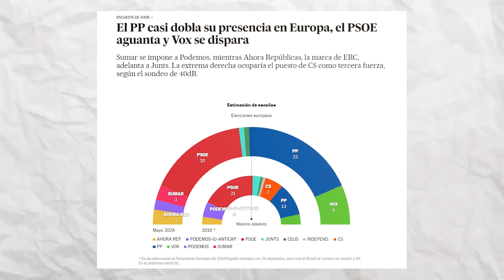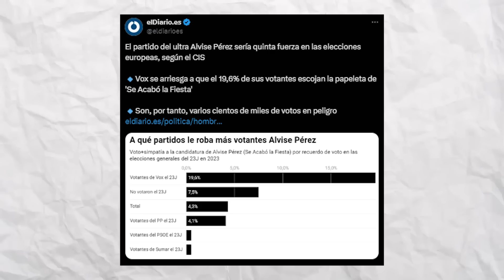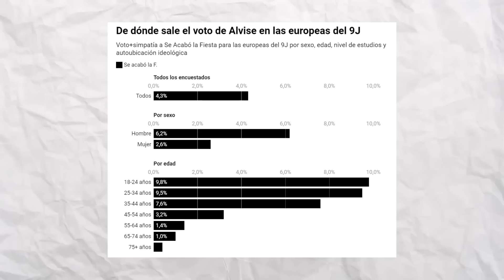EL PSOE REMONTA Y ALVISE PÉREZ DA LA SORPRESA | ÚLTIMAS ENCUESTAS ELECCIONES EUROPEAS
¡Si te ha gustado el vídeo deja tu like y coméntanos tu opinión!

Ya no se pueden publicar encuestas en España y sólo quedan 3 días para las elecciones. Hace una semana la tendencia favorecía a PP y VOX, sin embargo, parece que hay cambios de última hora y que podríamos estar ante una nueva remontada del PSOE... Ahora, qué encuestas dicen esto? Es únicamente el CIS? Por qué? Lo vemos

De esta manera me ayudas económicamente y obtienes acceso a una serie de ventajas como seguidor del canal :)